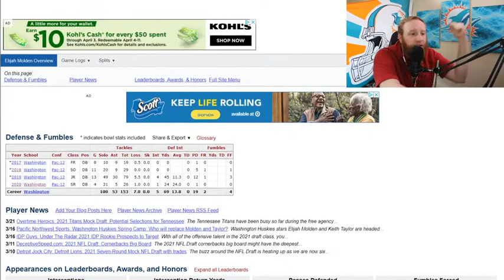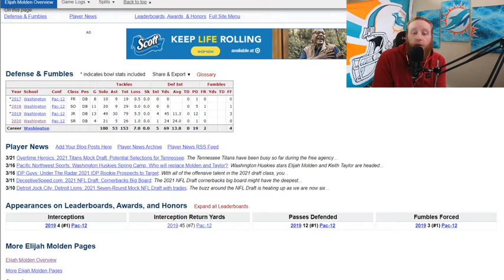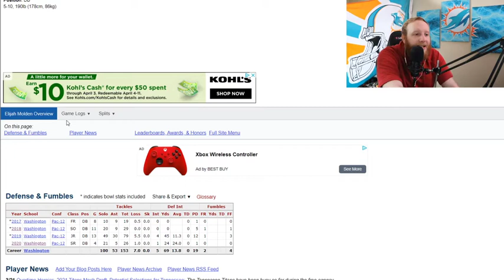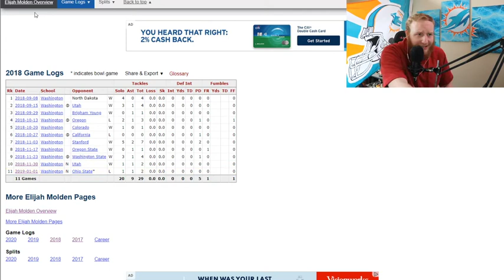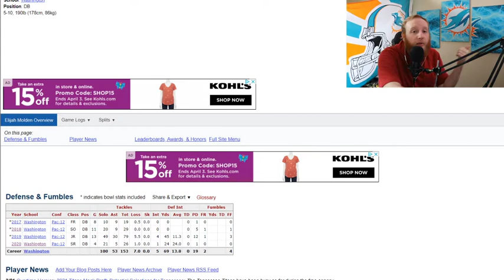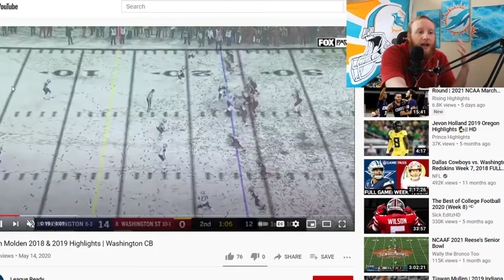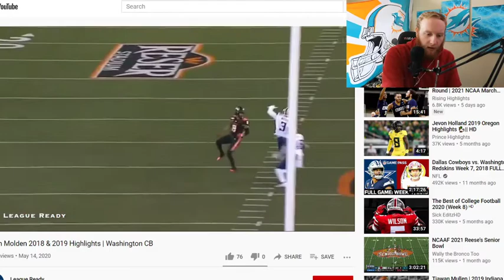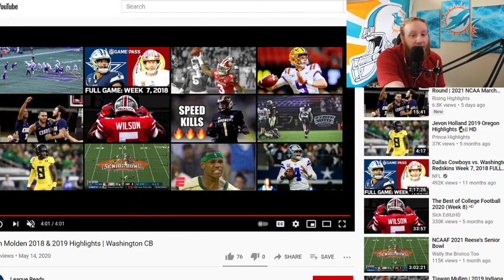NFL Draft Prospect: Elijah Molden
I can see him as the next Tyrann Matheiu